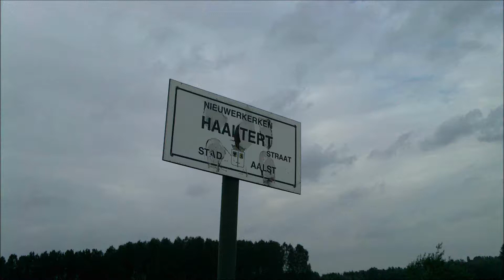P8967 AM 635 223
Motorstellen 635 en 223 keren terug uit Zottegem en komen voorbij als P8967 naar het station van Denderleeuw.
18/10/2012